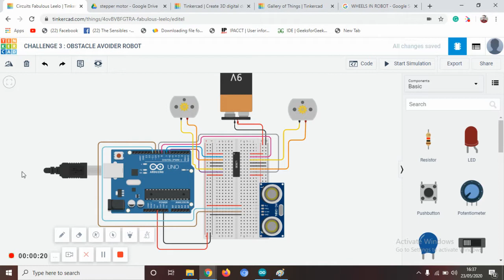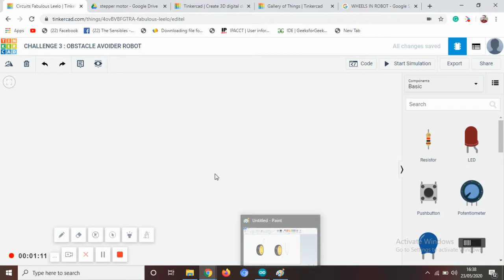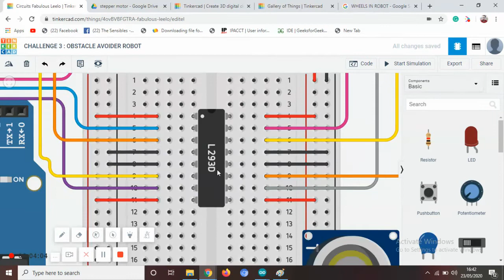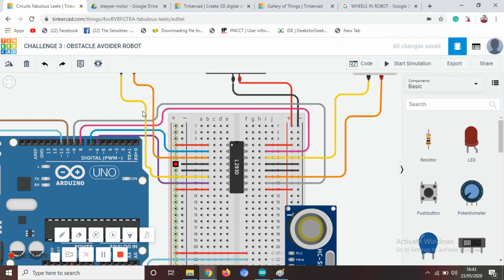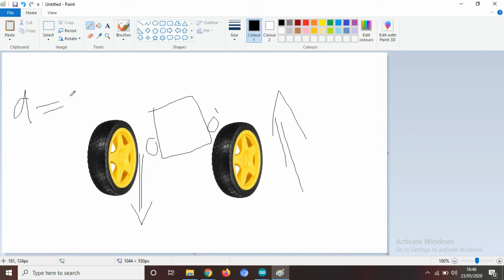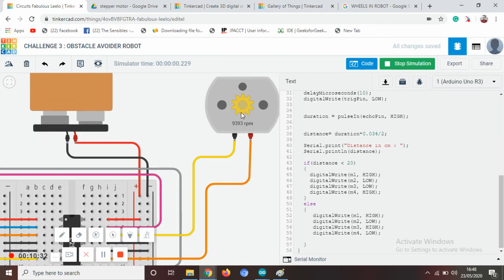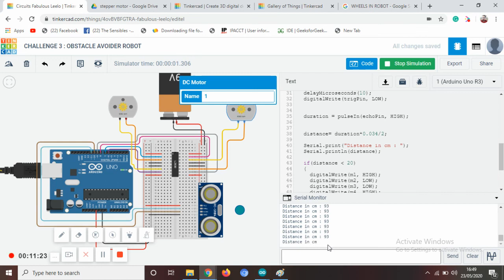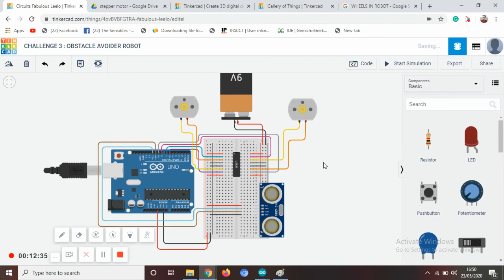CHALLENGE 4 arduino tinkercad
Learn Arduino without hardware, Simulation using tinkercad

Full tutorial on Instructables:
(Pls - For more: Search this topic on the Blog page)

Tinkercad is a free, online 3D design and online circuit designing virtual simulation app for everyone.

In this tutorial, We will show you how to become a contributor to our

My tutorials are short, easy to follow, and detailed.

We make any machine Smart or Automatic Automation Robotics IoT Slog # Electronics
Full tutorials on our websites/Medium/Instructables:
(Pls - For more: Search your topics on the Blog page)